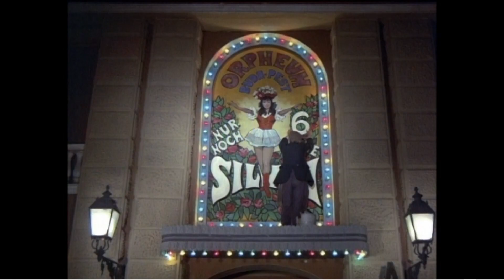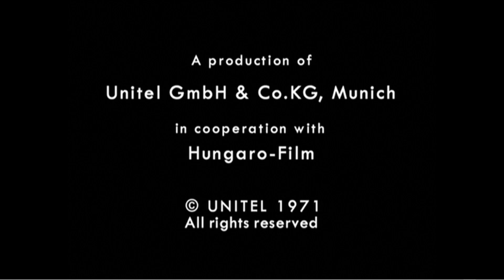Die Csardasfürstin - Sous-titre Eng